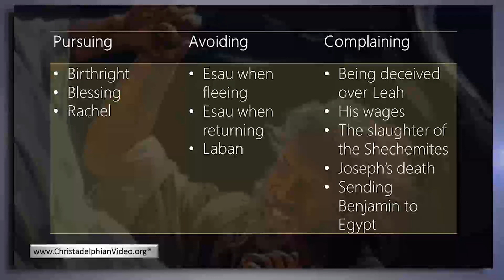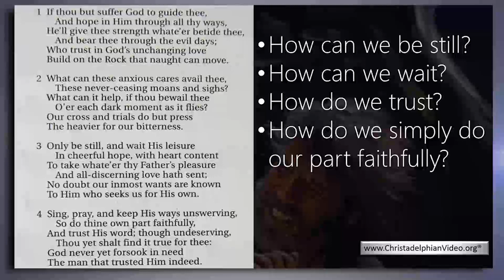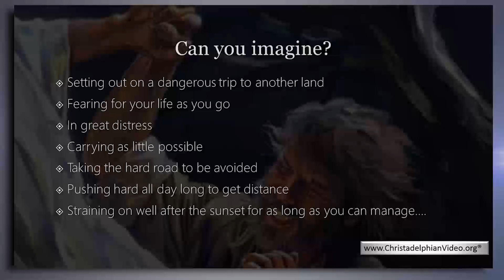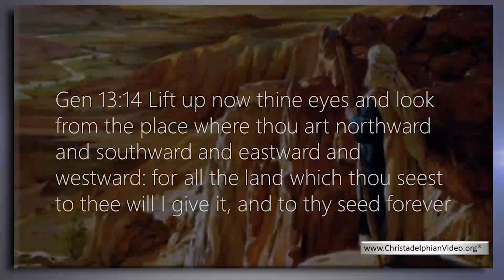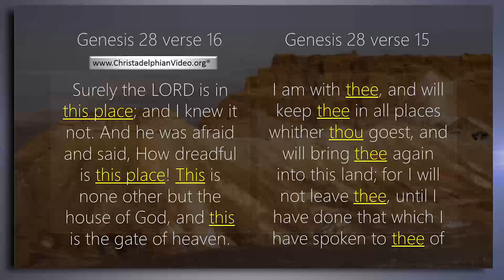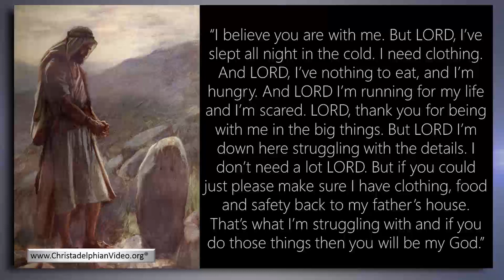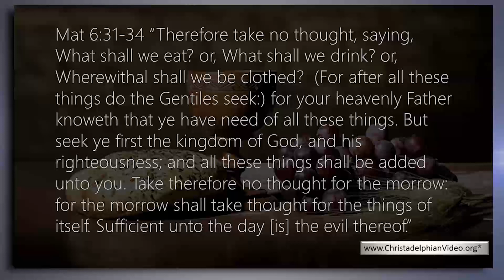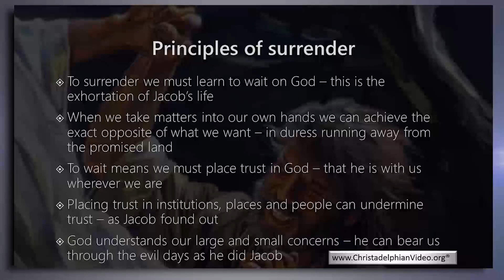Jacob's Surrender: Class 1 - 'Jacob in Distress'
Christadelphianvideo Bibletruthandprophecy christadelphianstalk Christadelphians Christadelphian 6 videos examining the life and attitude of Jacob as he learnt to trust in his God.
 Various aspects of his life are put under the spotlight as we try to understand this complex character and how we can ultimately benefit from his example